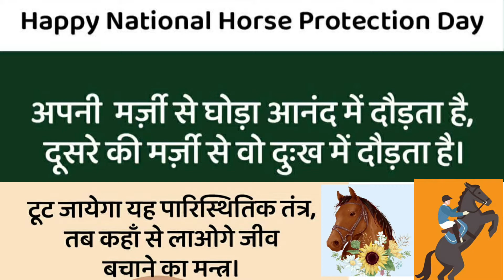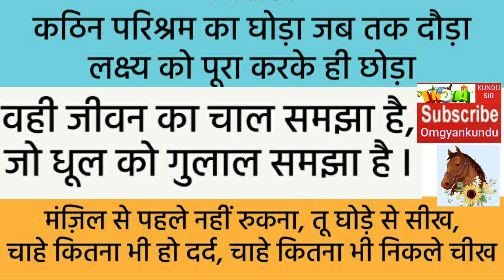World Civil Defence Day, Horse Protection Day,अभिनन्दन वर्धमान, Marrikom, Happy National Pig Day,om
What is the theme of World Civil Defence Day 2020?,
World Civil Defence Day,
Horse  Protection Day,
अभिनन्दन वर्धमान,
 Marrikom, Happy National Pig Day,
What does civil defense mean?,
world horse day,
national horse protection day 2021,
national horse day in india,
national horse day canada 2020,
world pig day,
national hug your horse day,
world horse appreciation day,
What is the full form of Icdo?,
What is the difference between civil defense and civil protection?,

Thanks
OGK Team
Attention Please-
धन्यवाद